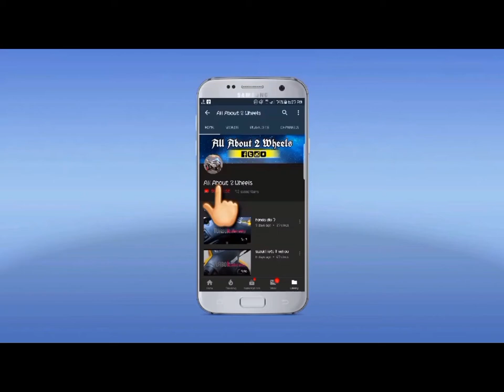SUZUKI Lets 5 with attachment kit+Seat.........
Very convenient ..
 Do not modify the original motorcycle.
Just install the accessory kit only .. In addition, can also be ordered according to the usage pattern.
# Click Like Page and follow at
Design, manufacture for improving the quality of life for the elderly and disabled ...
etc in the form of vehicles Both engine and electric
Delivery across the country {PAKISTAN]